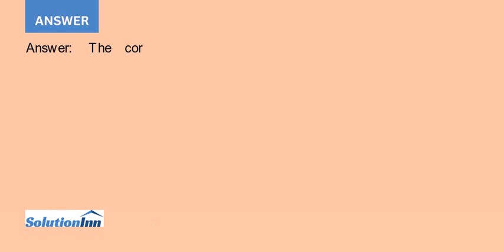The USPS is studying the relationship between the distance a shipment had to travel and the lengt...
The USPS is studying the relationship between the distance a shipment had to travel and the length of time, in days, it takes to arrive at its destination. They select a random sample of 20 shipments to look at. Based on ...